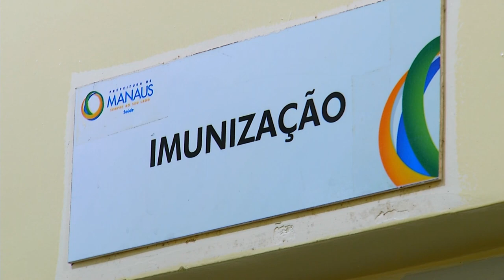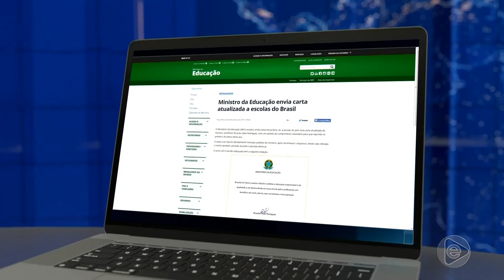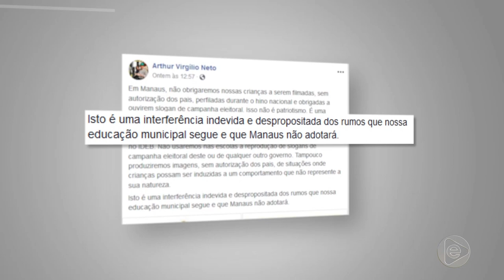Boletim Em Tempo (28.02.2019) 1º Bloco